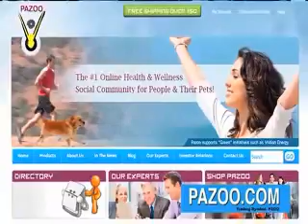North Valley Bancorp EBITDA Down- Global Financial News Minute with Donald Baillargeon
On Global Financial News Minute with Donald Baillargeon, EBITDA is used to evaluate public companies.